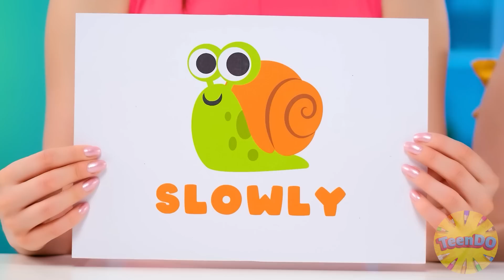Desafío Comida Rápida, Media o Lenta #3 por TeenDO Challenge